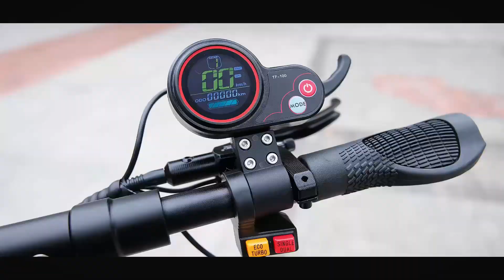Teewing Unveils Q7 Pro 3200W Dual Motor Electric Scooter with Seat for Ultimate Power and Comfort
Teewing's latest release, the Q7 Pro electric scooter, is designed for adults seeking both power and comfort. Equipped with a robust dual-motor system delivering 3200W, a high-capacity 52V 19Ah lithium battery, and a top speed of 40mph, this scooter ensures exhilarating rides. With a range of up to 40 miles, 10-inch road tires, front and rear hydraulic disc brakes, and advanced safety features, the Q7 Pro promises stability and safety. Its front hydraulic shock absorption and rear high-end damping hydraulic shock absorption guarantee a smooth journey across urban roads or rugged terrains.